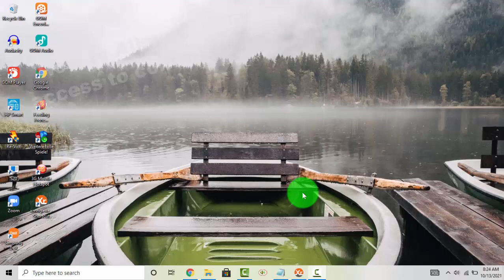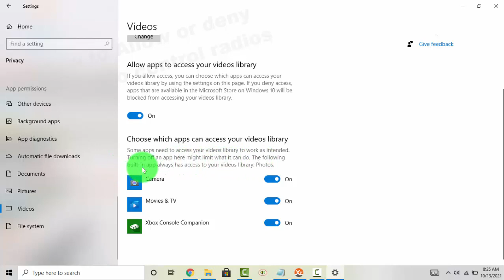Windows 10 Home : How to Allow or deny specific Apps to access your videos library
How to Allow or deny specific Apps to access your videos library in Windows 10 Home. This tutorial can also use in Windows 10 Pro. In this video I use HP Laptop 14-cm0075AU AMD Quad-Core Ryzen.